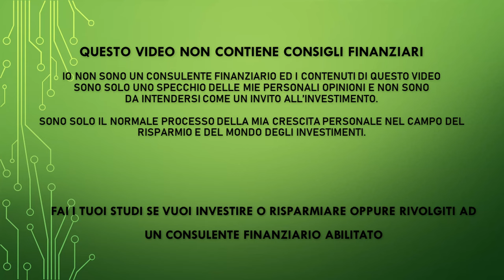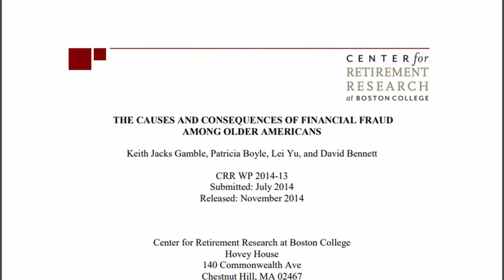FORMAZIONE FINANZIARIA INUTILE? - La cultura finanziaria serve veramente?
PEER TO PEER ED EQUITY CROWFUNDING:
✅ EvenFi-Criptalia: EvenFi.com/iorisparmio